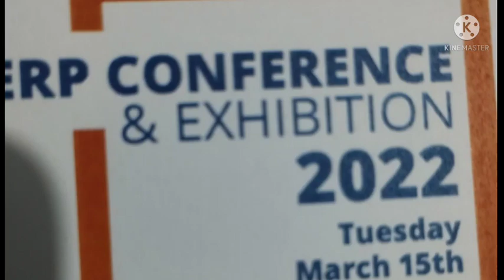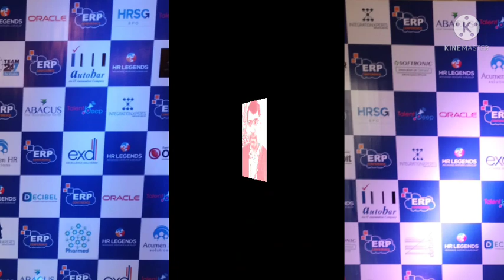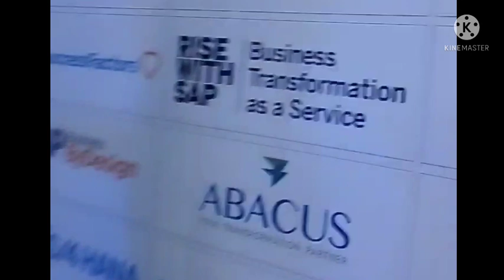ERP conference | career guidance from Professional | IT | CFO | professional meetup | visit vlog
ERP conference | career guidance from Professional | IT | CFO | Business & professional meetup